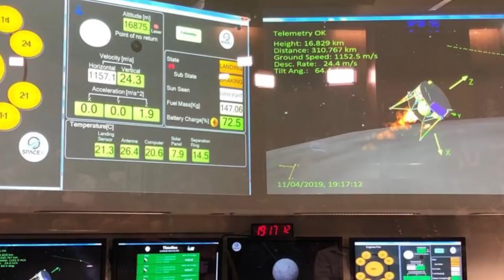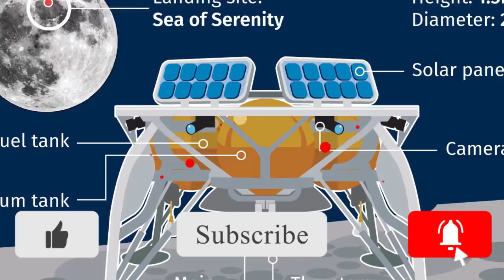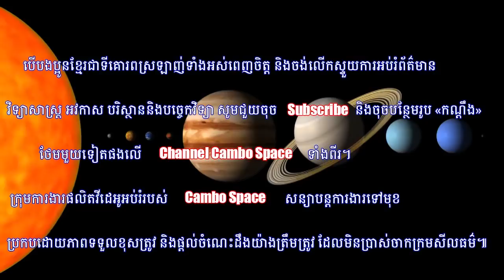NASA ត្រៀមរកវិធីកម្ទេចអាចម៍ផ្កាយ | ហេតុអ្វីយានអ៊ីស្រាអែលធ្លាក់ខ្ទេចលើព្រះច័ន្ទ